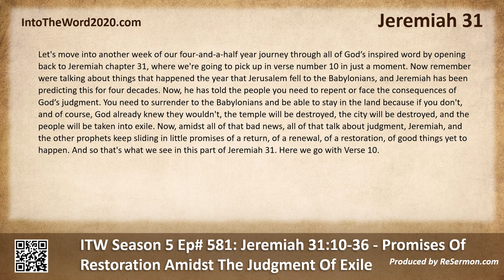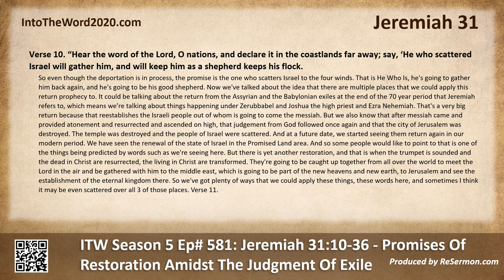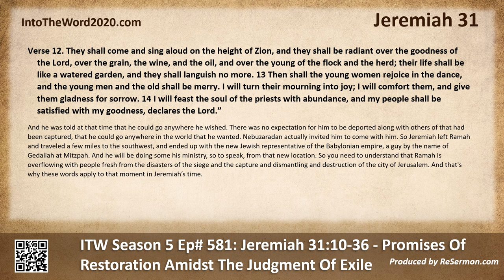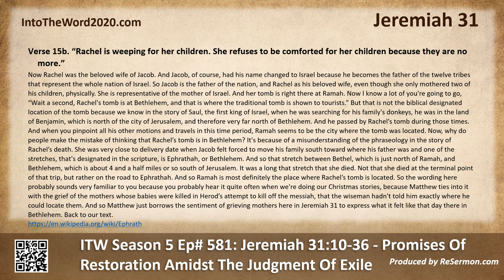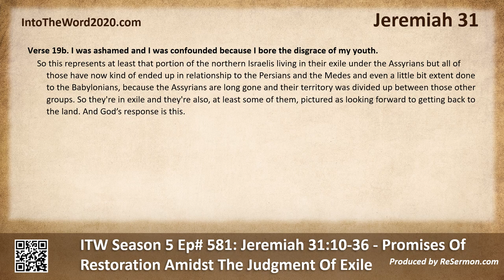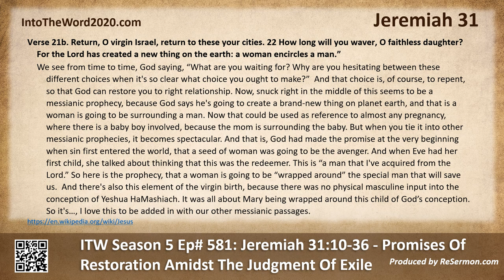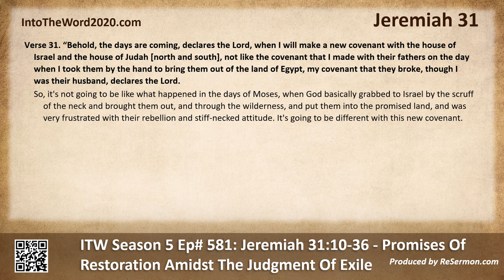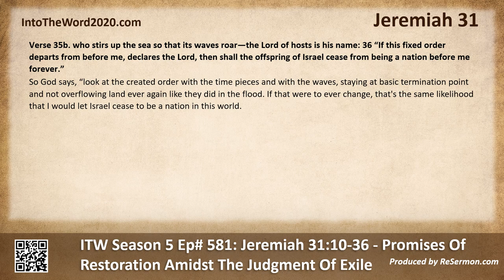ITW Season 5 Ep# 581: Jeremiah 31:10-36 - Promises Of Restoration Amidst The Judgment Of Exile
Today's program: ITW Season 5 Ep# 581: Jeremiah 31:10-36 - Promises Of Restoration Amidst The Judgment Of Exile. or via your favorite podcast platform. Produced by ReSermon.com.